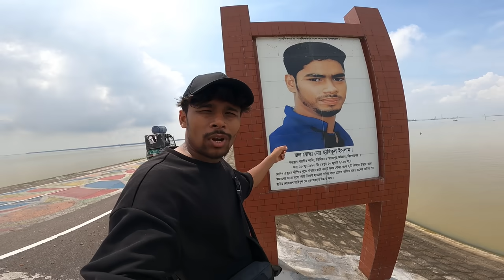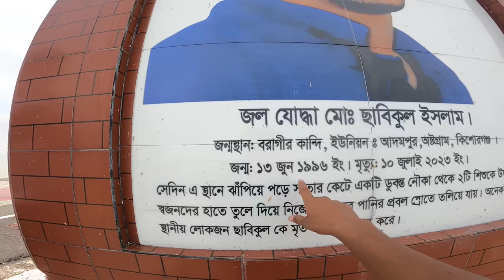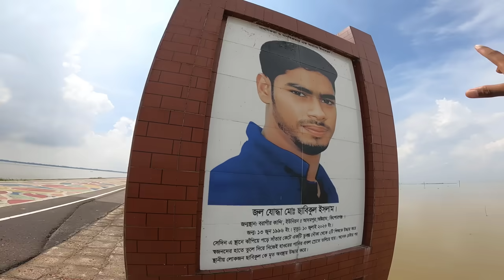মিঠামাইন নিকলি হাওর || Village Life In Haor || হাওরে দ্বিপের মত গ্রাম ও গ্রামীণ জীবনযাপন...